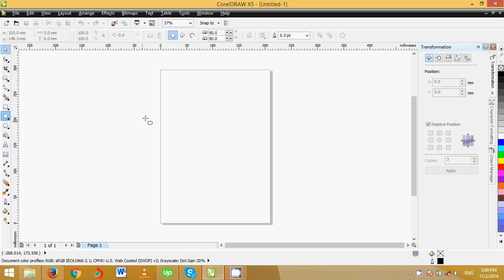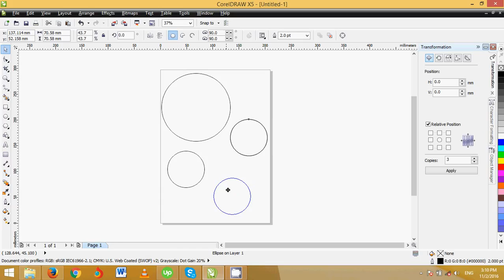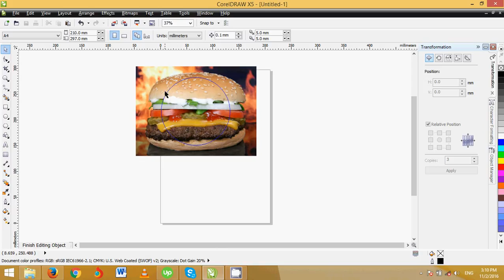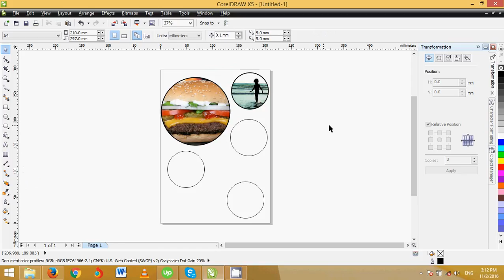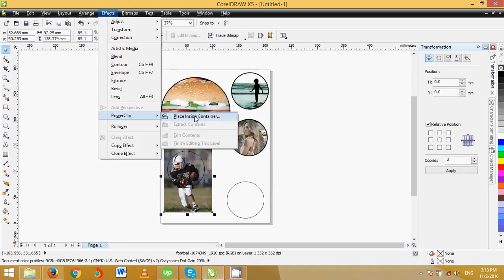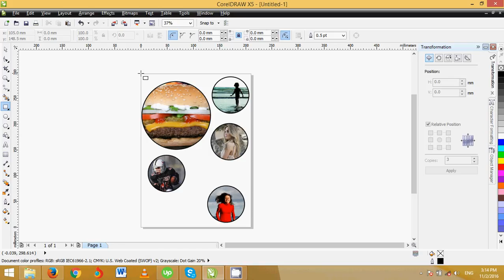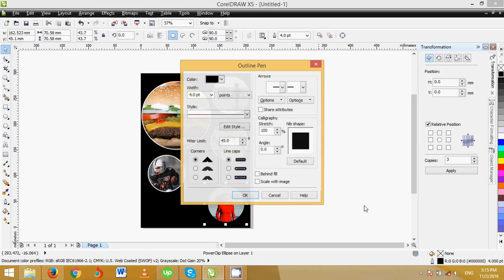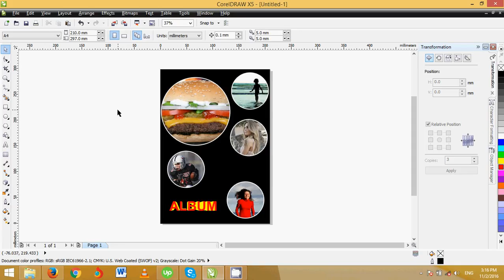corel album cover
corel album cover design tutorial